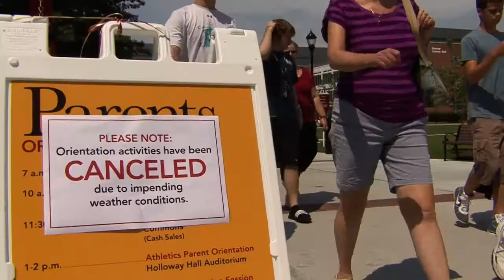Hurricane Irene Coverage 8/26/11